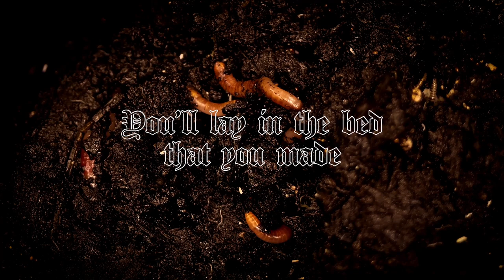A WAKING MEMORY - PATER ABORTUS (FT. DANE EVANS) [SINGLE] (2020) SW EXCLUSIVE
Single: Pater Abortus
Released: June 6, 2020
Genre: Deathcore
Location: Sacramento, California

Credits:
Recorded/Mixed/Mastered by Travis Worland/Nick Loiacono @ Fang Studios